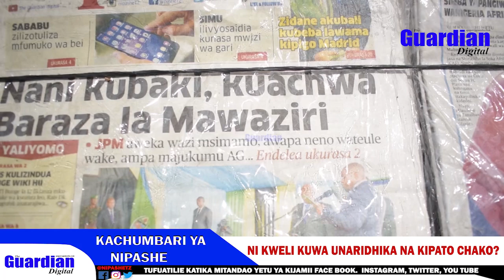WANANCHI/WALALAMIKIA UGUMU WA MAISHA ILA WANVUMILIA